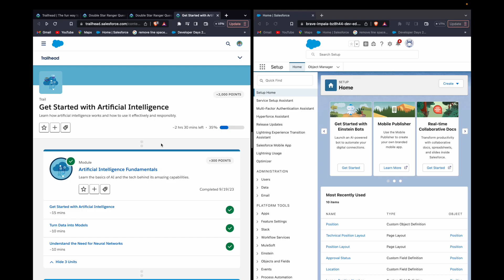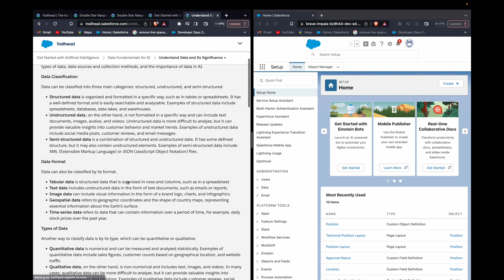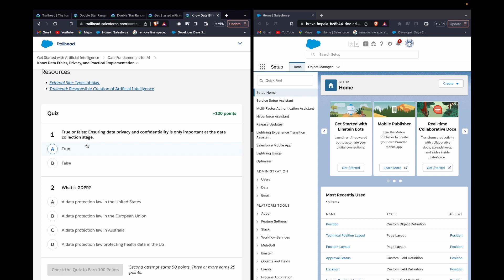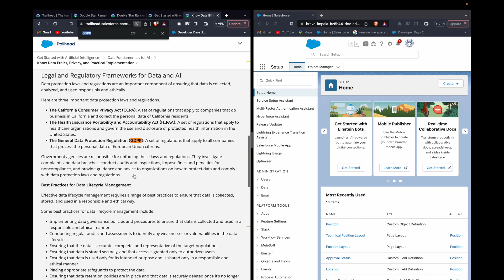Get Started with Artificial Intelligence | Data Fundamentals For AI | Salesforce Apex Tutorials